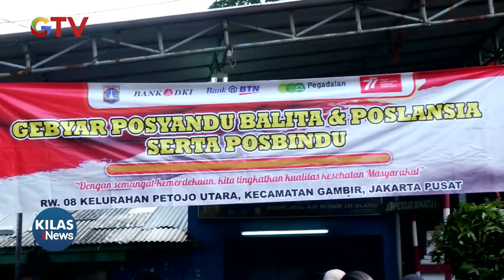Cegah Stunting, MNC Peduli Gelar Penyuluhan Gizi Ibu dan Anak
Masa tumbuh kembang anak tidak bisa diabaikan meski pandemi Covid-19 melanda. Dibutuhkan peran orang tua pada era adaptasi kebiasaan baru agar tumbuh kembang anak tidak terganggu baik secara fisik maupun psikis.

Saksikan info berita terkini di:
Buletin iNews Pagi: Senin – Jumat Pukul 03.45 WIB
Buletin iNews Siang: Setiap Hari Pukul 10.30 WIB
Buletin iNews Malam: Senin – Jumat 01.00 WIB
Buletin iNews: Senin – Jumat 12.00 | 14.00 | 00.00